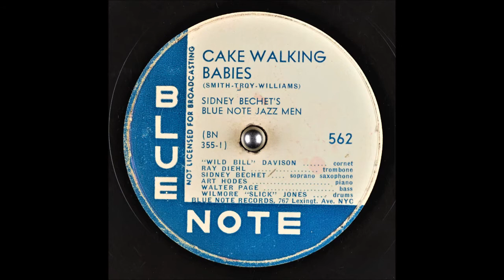Cake Walking Babies - Sidney Bechet - 1949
Cake Walking Babies
Sidney Bechet & His Blue Note Jazzmen
Blue Note Album No. 105

Cake Walking Babies Titel 01/06
Instrumental
Sidney Bechet (Soprano Sax)
"Wild Bill" Davison (Cornet)
Ray Diehl (Trombone)
Art Hodes (Piano)
Walter Page (Bass)
Wilmore "Slick" Jones (Drums)
Writer: Clarence Williams

Catalog Number: Blue Note 562
Matrix Number:  BN355-1
Place and Take Date: WOR Studios New York, 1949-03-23